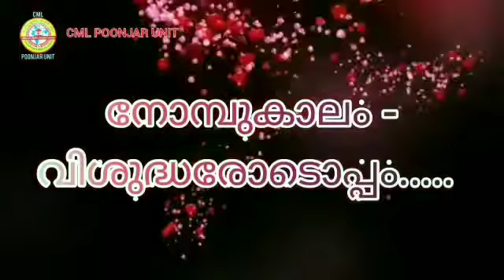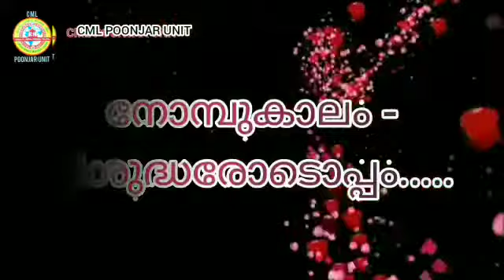നോമ്പുകാലം - വിശുദ്ധരോടൊപ്പം,St.Apollonia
വിശുദ്ധരെ പരിചയപ്പെടാം :St.Apollonia
അവതരണം: Mahima Lisa Mathew
Iykkarakkunnel